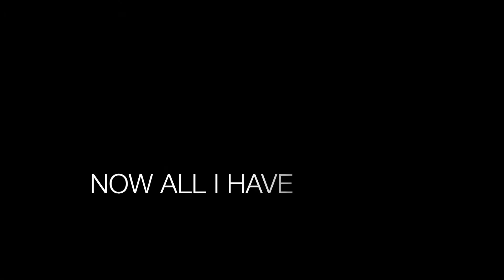Life teaser trailer by M. Piper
Fan made teaser trailer for M. Piper's upcoming emotional novella LIFE, about finding your happy ending and what happens when everything's ripped away from you.